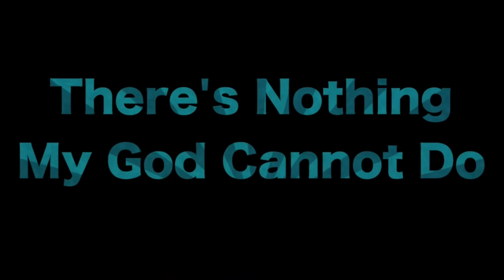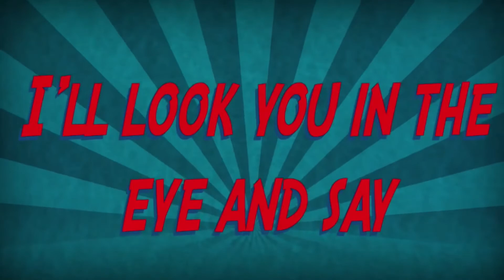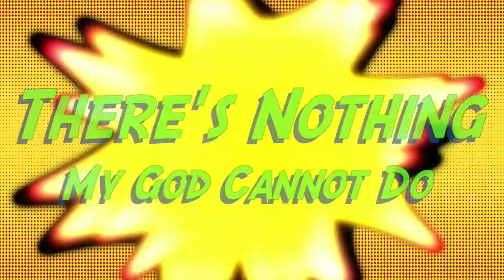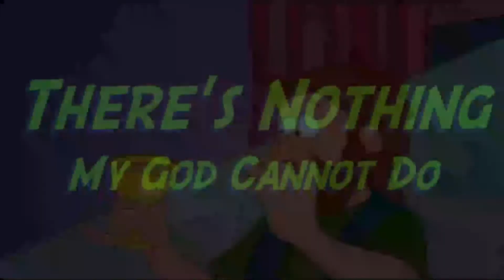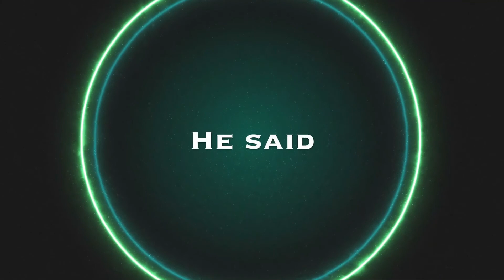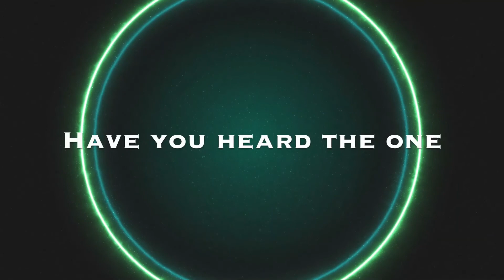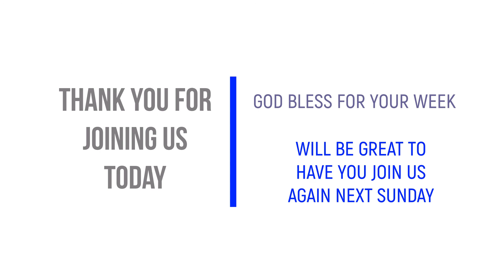4th July | Donegore Kids- Heroes of Faith- Daniels story | First Donegore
Sunday devotionals from First Donegore Presbyterian Church